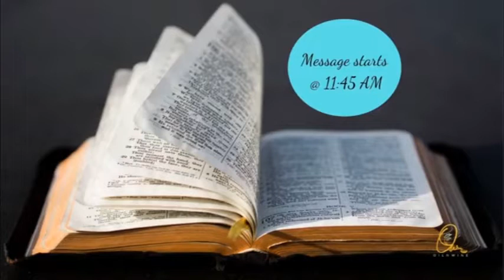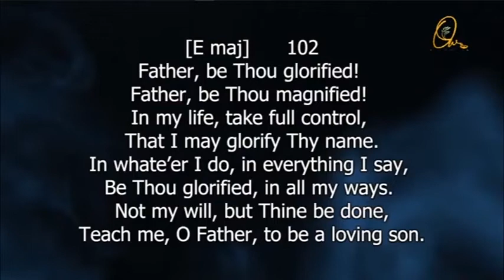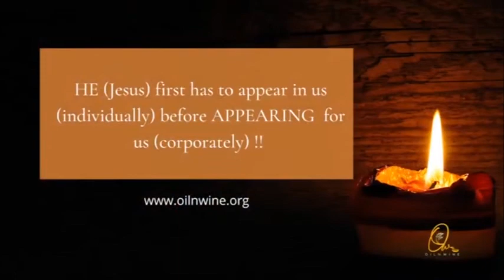(Tamil) A Solemn Assembly Unto The Lord 8 MAY 2022